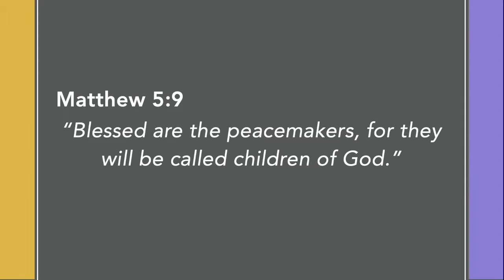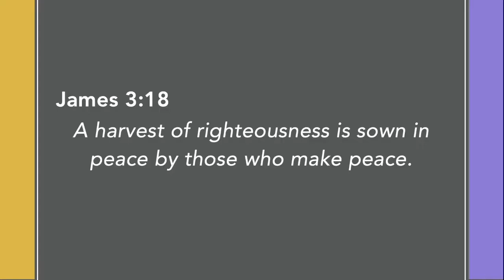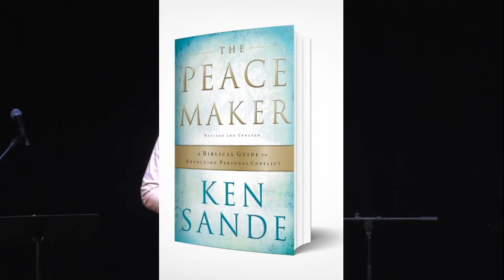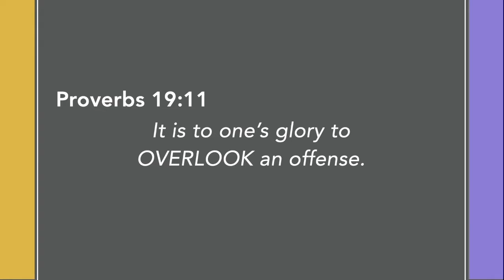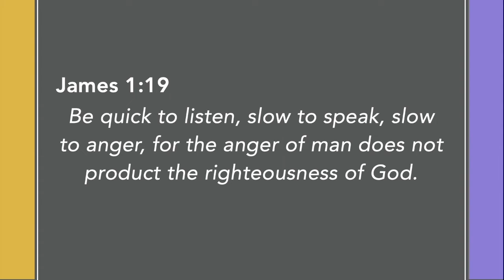Peacemaking More Than Peacekeeping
This message begins a new series, titled "I Disagree". In this video, Pastor Mark Woof discusses the importance of peacemaking and the five seeds to sow peace.